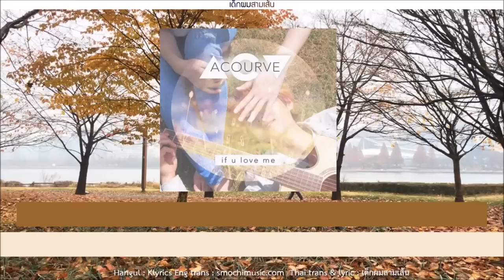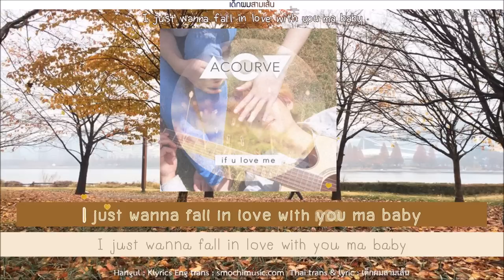[Karaoke-Thaisub] 어쿠루브 (Acourve) - If U Love Me (Feat. 동경)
"ตกหลุมรักคุณ แม้กระทั่งก่อนที่ผมจะมีโอกาสที่จะหยุดตัวเอง(ไม่ให้รักคุณ)"

เราอย่าเศร้านานเสะ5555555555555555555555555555
เอาเพลงของacourve มาฝากฮับ เพลงละมุนมักเยย

ผิดพลาดตรงไหนขออภัยด้วยครับ